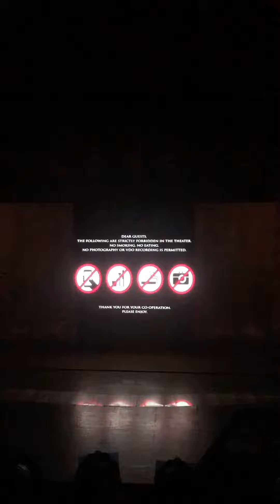Pattaya’da Ladyboy Show’a Geldik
Tiffany Show Pattaya’da 1974 yılından beri faaliyette olan bir kabare gösteri tiyatrosu.

Burası mutlaka hayatınızda bir kere de olsa görmeniz gereken yerlerden biri.

Bu showda yetenekli ve güzel transgenderlar, ladyboylar ve erkekler var.

Yani show yapanların tamamı aslında doğuştan biyolojik olarak erkek.

Bu kabare showda gösterişli kostümler giyen, pırıltılı mücevherler takan ve harika danslar yapan performans sanatçılarını izleyebilirsiniz.

Gösteri salonu girişinde bu kostümler ve takılar sergileniyor.

Showun başlamasını bekliyoruz.

Artık salona giriyoruz.

Gördüğüm en şık tiyatro salonu perdesi.

Heyecanla perdenin açılmasını bekliyoruz.

Sonunda perde açılıyor.

Gösteri esnasında çekim yapmak yasak.

Ve gösteri başladı. İyi seyirler.